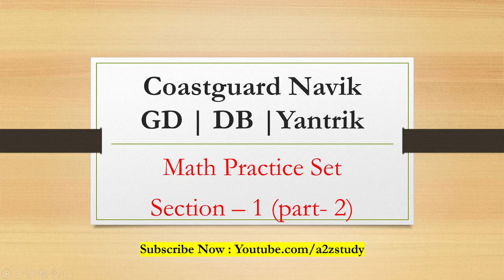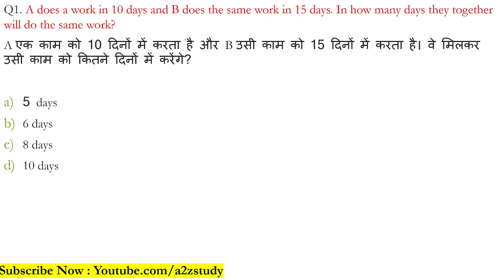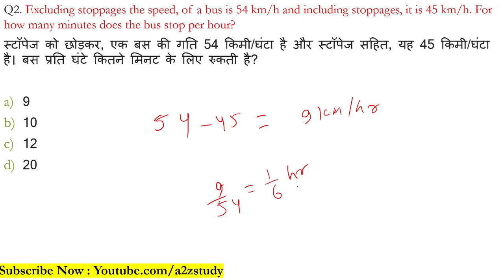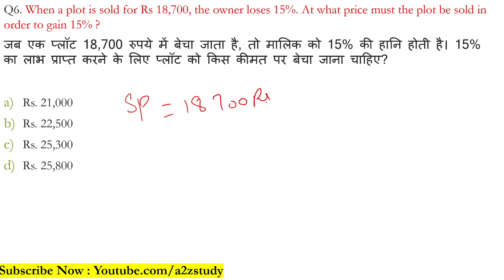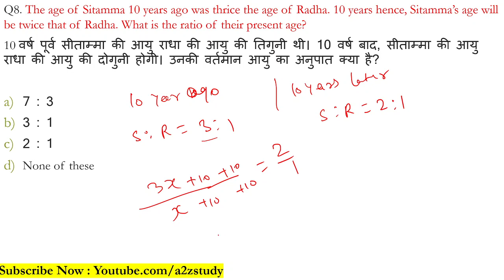Coastguard Navik Gd, Db Math Practice Set 2 | Indian Coastguard Navik Math Mock Test Target 2020